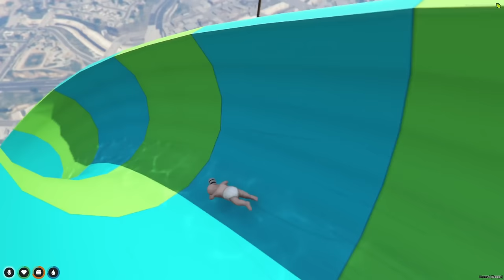Baby STEALS Daddy's CAR 100 TIMES!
STEALING DADDY'S CAR 100 TIMES! (Who's Your Daddy?)